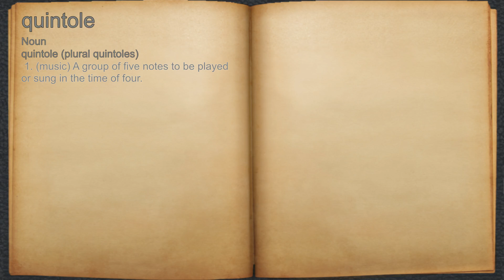What does quintole mean?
A spoken definition of quintole.

Intro Sound:
Typewriter - Tamskp